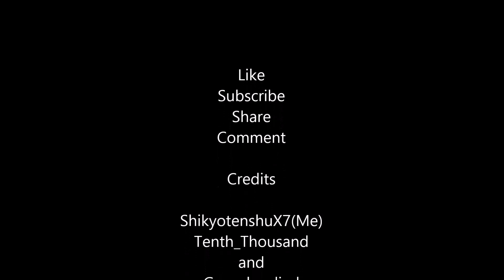Bloodborne (funny momment/Epic Laugh)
Out of no where I was just helping out my buddy when the timing is right, as I was walking on top of the pillar thingy an invader decided to invade, and it's pure ownage and trolled with my epic laugh lol